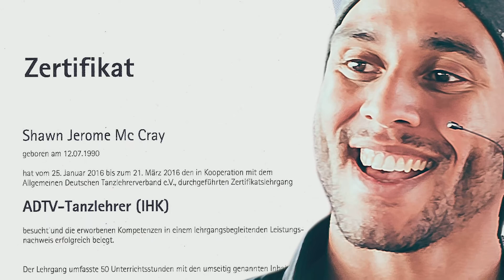Tanzschule Ladenburg: Ladenburg Mobile Tanzschule! Ladenburg so geht’s.. [017684044661]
- Ladenburg Mobile Tanzschule! - Tanzlehrer buchen! -

"Tanzschule" - Sie möchten über
einen privat Tanzkurs
also Privatstunden Tanzen lernen

- Tanzlehrer -
Ich bin Shawn Jerome Mc Cray
ADTV/IHK World-Dance-Council
Gütesiegel Tanzlehrer

Und eine Lösung wie Privat Tanzkurse

- "Tanzschule" - Tanz Privatstunden Fachmann Shawn Jerome Mc Cray

00:00 Die Mögliche Lösung?!
00:07 Begrüßung vom Tanzlehrer
00:14 Mit Liebe Dein Tanzlehrer
00:19 Tanzlehrer für Deinen Erfolg
00:23 ADTV Tanzlehrer
00:30 IHK Tanzlehrer
00:35 Buche Deinen Tanzlehrer
00:40 Zum Tanzlehrer über die 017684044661